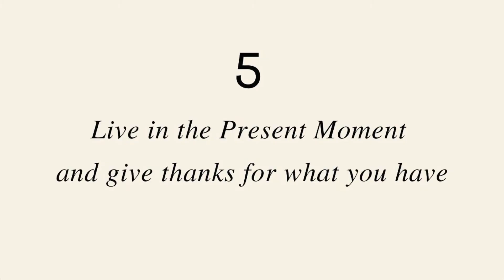My Lifestyle Advice to my Younger Self - 6 practical tips for living a healthier life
There are so many things we would do differently if given the chance and that’s how we acquire wisdom.
In this video I share the wisdom I would share with my younger self, as it relates to practical lifestyle choices for a healthy body and mind.

I want to share with you my top 6 practical tips for living a healthier life I wish I learned this when I was younger.

I hope this is thought provoking for you and helpful as you walk on your health journey.

-Monica

🍓 𝟐𝟏 𝑫𝒂𝒚𝒔 𝒐𝒇 𝑹𝒆𝒏𝒆𝒘𝒂𝒍 Spring Cleanse🍓
🕊 𝗘𝗔𝗥𝗟𝗬 𝗕𝗜𝗥𝗗 𝗣𝗥𝗜𝗖𝗜𝗡𝗚 𝗔𝗩𝗔𝗜𝗟𝗔𝗕𝗟𝗘 NOW!⁣

and schedule your free 15-minute consultation today!

✨ So many people are living tired and in pain and don't know where to turn for answers. I help them find the root causes of their pain and show them how to use Food as Medicine, so they can go back to living the abundant and healthy life they deserve.

In Wellness,
Monica 🌱